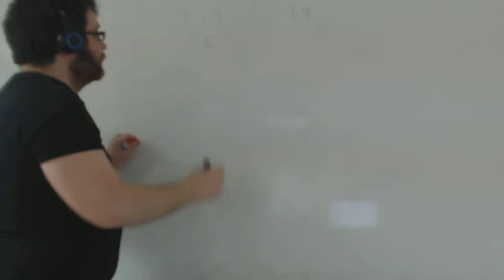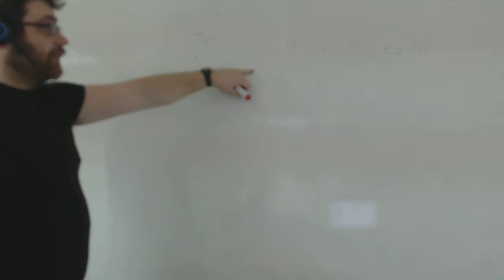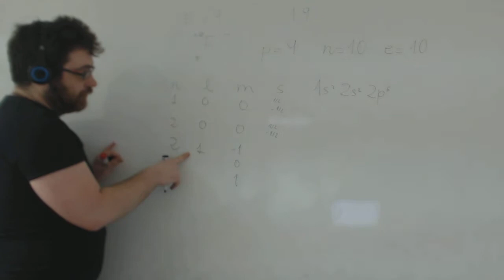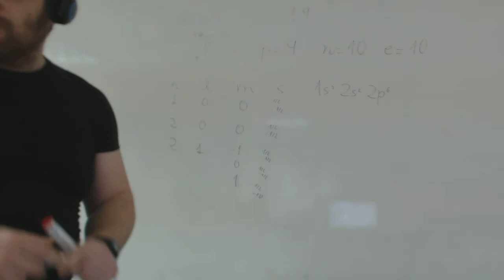Problemas El átomo Selectividad Química 2º Bachillerato Academia Usero Estepona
Problemas El átomo Selectividad Química 2º Bachillerato
Academia Usero en Estepona, el centro de formación con más vídeos en Internet del Mundo presenta: Problemas El átomo Selectividad Química 2º Bachillerato